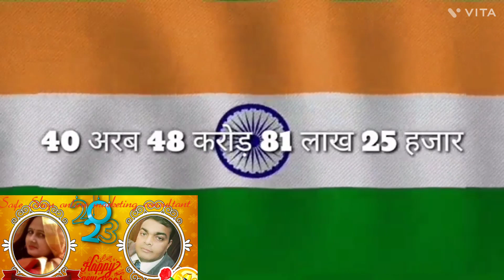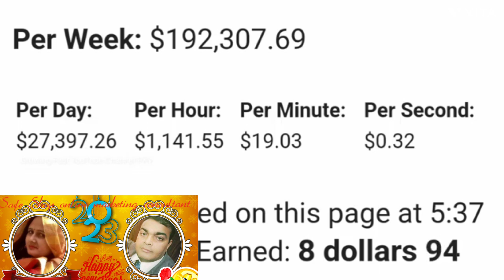SSS# network marketing हमेशा पैसे क्यों देता है @dr devendradeshwal